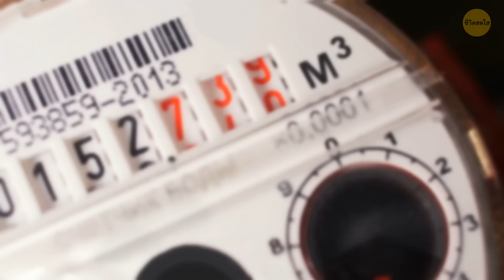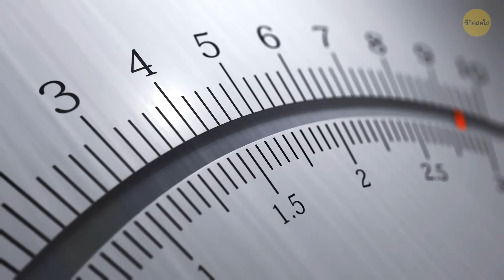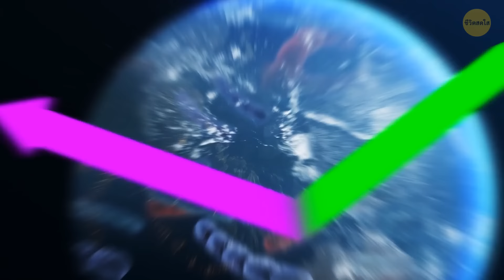ไม่มีใครอาศัยอยู่ในตอนกลางของออสเตรเลียและคุณก็จะไม่อาศัยอยู่เหมือนกัน